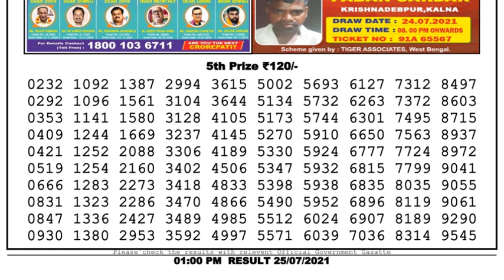Lottery Sambad Lottery Live 1pm 25.07.21 Nagaland Lottery Live